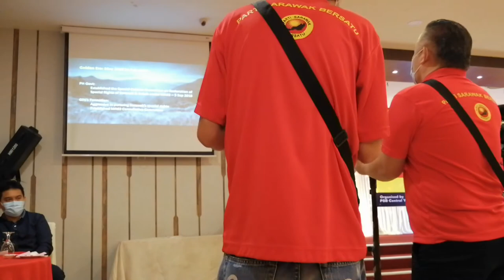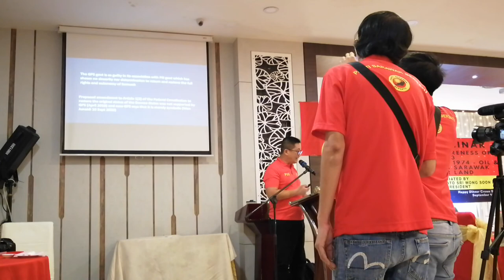MA63 - YB See Chee How, ADUN Batu Lintang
Seminar for Awareness of MA63, PDA 1974 and NCR Land organised by PSB at Kuching 13 September 2020.